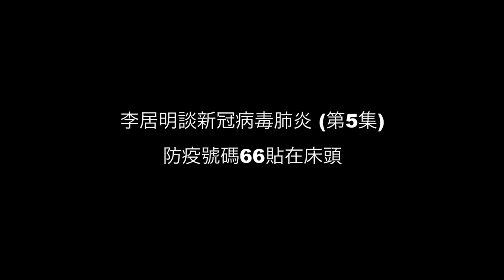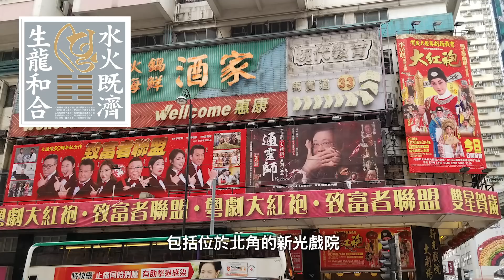李居明談新冠病毒肺炎 (第5集）：防疫號碼66貼在床頭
大師的足跡 :
李居明官方網站
李居明ig : masterlikuiming
李居明Facebook